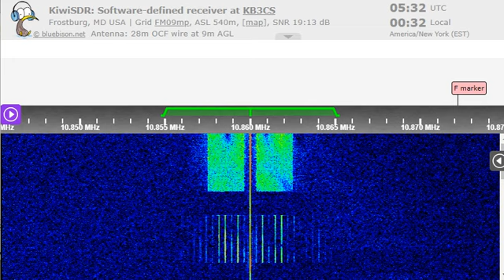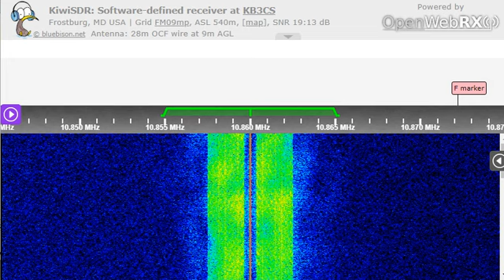23 01 2023 Numbers HM01 Cuban Spy in Spanish 0531 on 10860 Bejucal